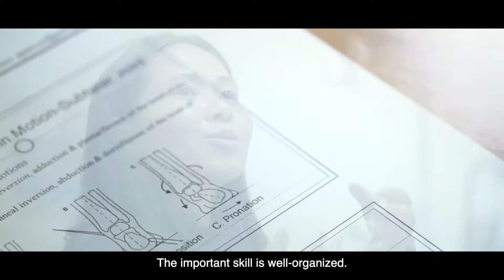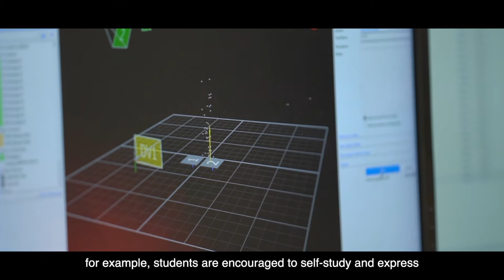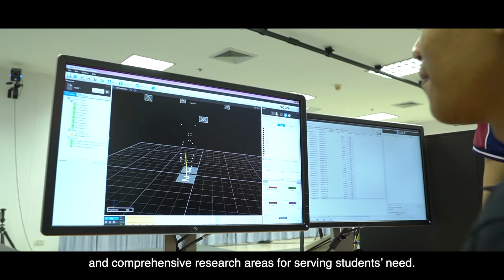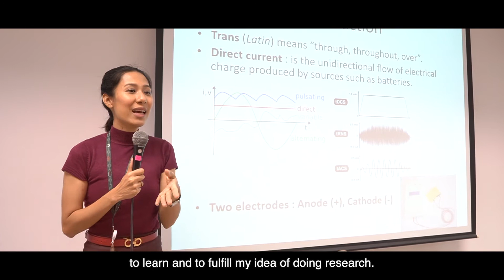Doctor of Philosophy Program in Physical Therapy (International Program), MU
163rd AUN-QA Assessment at Programme Level
Doctor of Philosophy Program in Physical Therapy (International Program)
Faculty of Physical Therapy